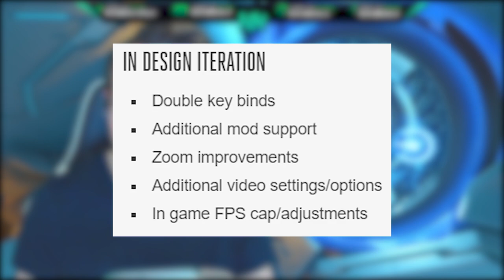Halo News! 7 Changes Coming to Halo MCC Update! Halo MCC PC Update Bring Much Needed Changes!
Halo News! 7 Changes Coming to Halo MCC Update! Halo MCC PC Update Bring Much Needed Changes! This Halo Reach PC gameplay update will bring some much needed changes to Halo MCC PC update. Halo News from 343 Industries show the long list of changes coming to Halo MCC PC.